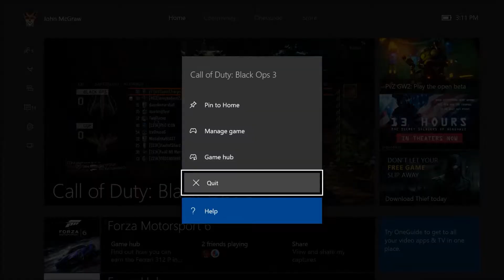Black Ops 3 100+ kills Freezing game